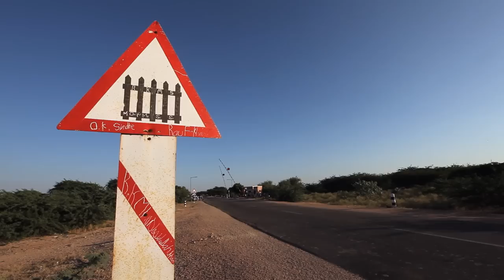THE BRIGHT DAY Trailer | Festival 2012